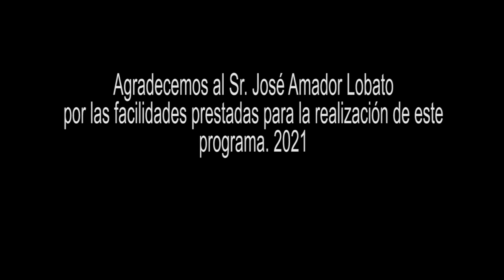JoséAmadorLobato Endurence 2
Carrera de caballos de Endurence en México. por el Sr. José Amador Lobato.